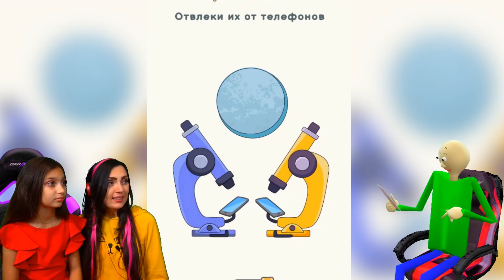ДОРИСОВАЛ НЕ ТО! у БАЛДИ ШОК в ДЕНЬ РОЖДЕНИЯ МОГУТ ЛИ ЗАБАНИТЬ ЭТОТ РОЛИК? DOP 2 Валеришка